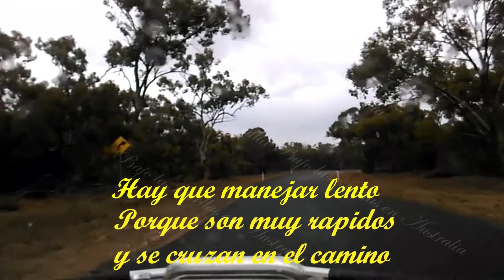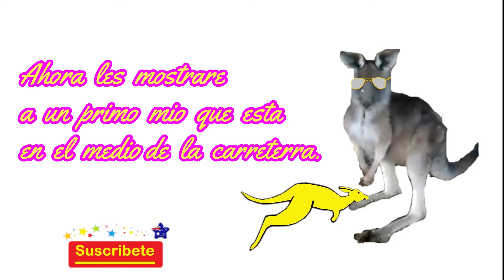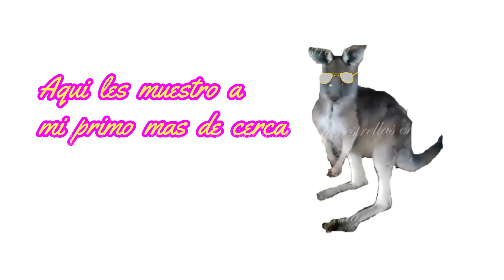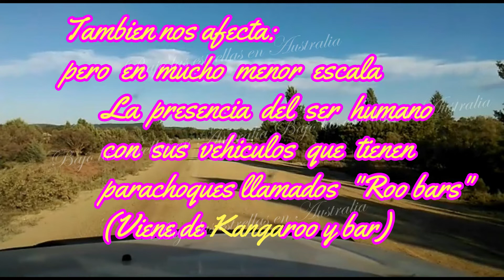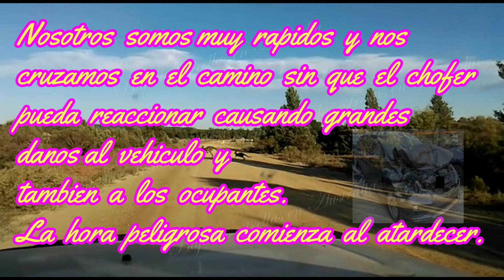Canguros en el outback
Hola, espero que se encuentren muy bien. Aqui les muestro varios videos de canguros salvajes que he filmado en el campo abierto en Nueva Gales del Sur en Australia. Los canguros abundan en casi todo el pais pero al contrario de algunas creencias no entran a las grandes ciudades. En general son timidos y evitan al ser humano pero al muy raras ocasiones los canguros rojos (hasta 1.8m de estatura) si atacan.
Los videos son de mi propiedad.